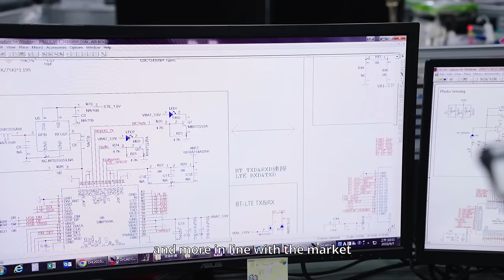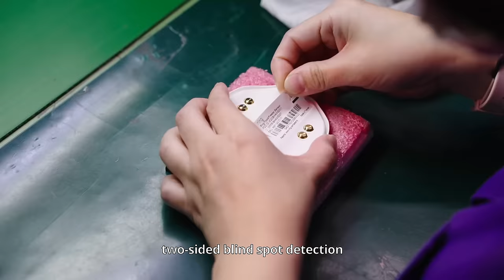VISION AUTOMOBILE 經昌汽車電子｜Taiwan Excellence 台灣精品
About VISION AUTOMOBILE ELECTRONICS INDUSTRIAL CO., LTD.

VISION, established in 1984,

VISION is specialized in the design integration, manufacturing sensors, RF, and Net Com in internet web.
Its’ strength is not limited to fully technical support, R and D, manufacturing, testing, and certifications.
In addition, VISION is one of leaders in the industry. It excels in both automotive electronics and smart home devices.

To satisfy the need of customers is VISION’s goal. To provide customers with convenience, safety, peace of mind, and unique quality is the policy of VISION.